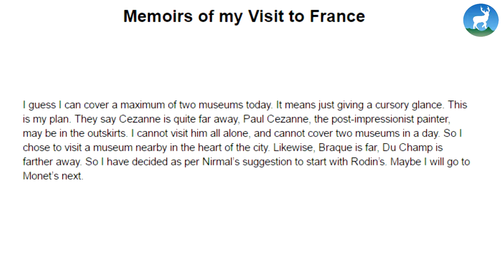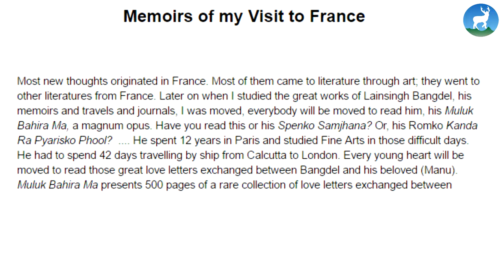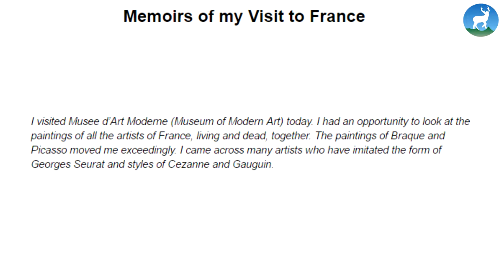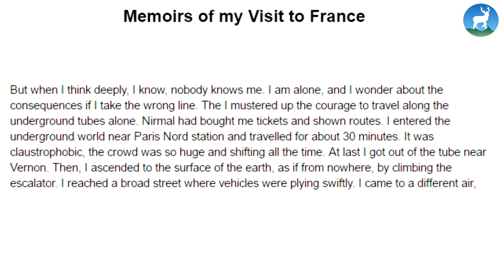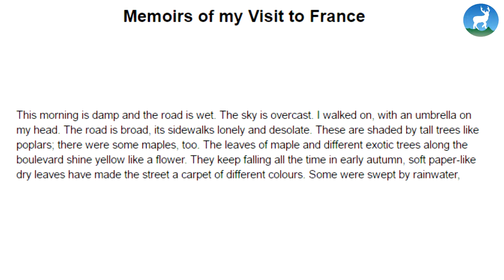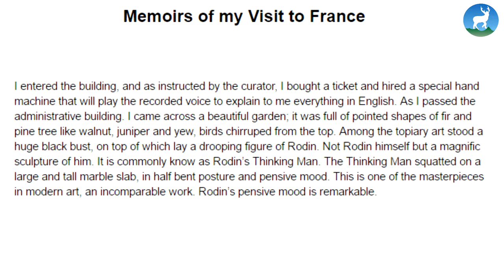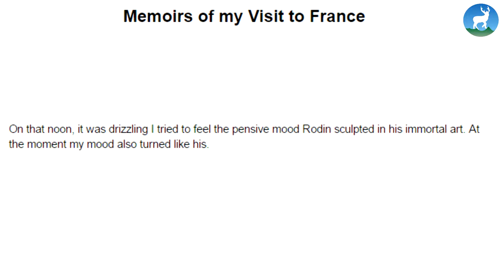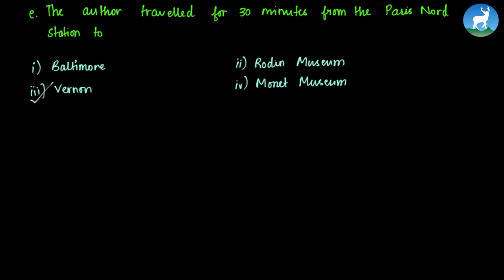Akankshya Upadhyay - Unit 4 - Reporting Commands - Reading - Class 10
Akankshya Upadhyay , an English teacher from Deerwalk Learning Center teaches  Reporting Commands - Reading   from Grade X - English.